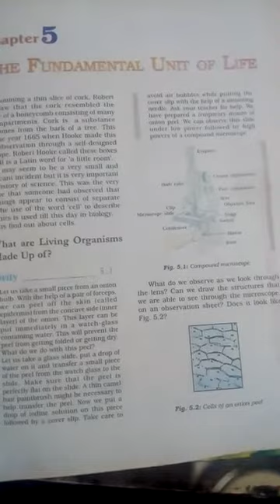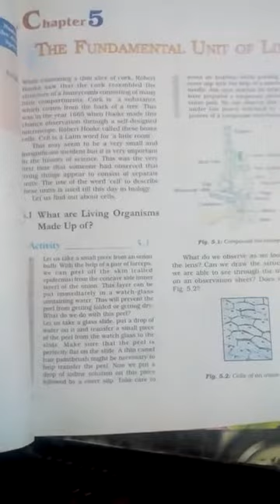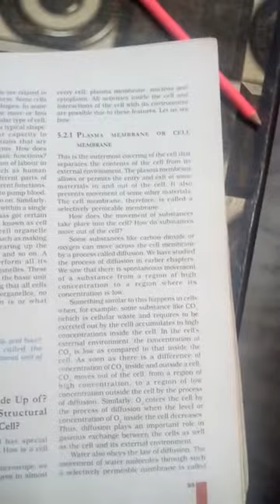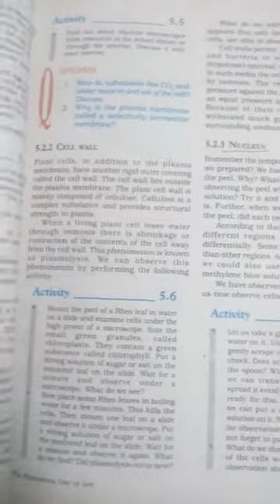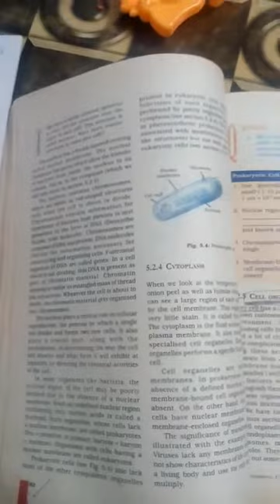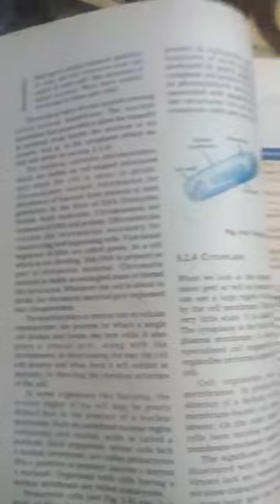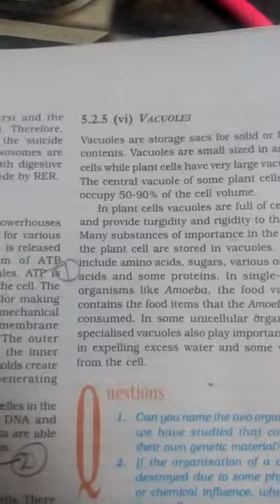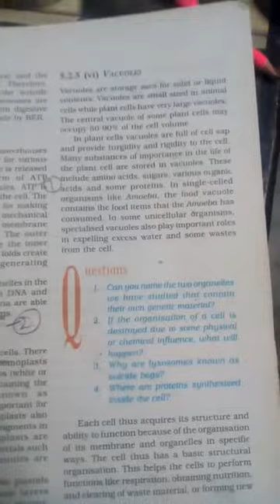VSDPS Class IX The fundamental unit of life